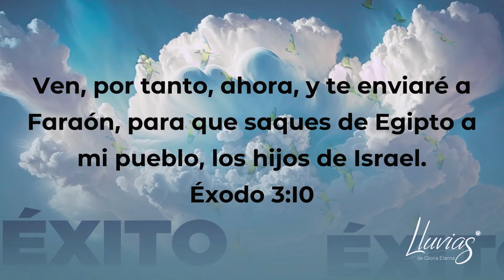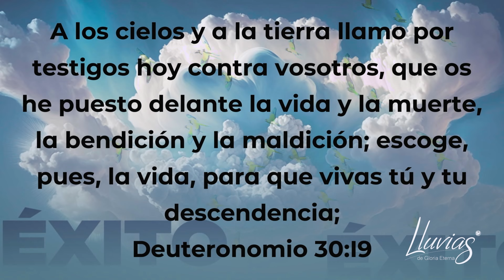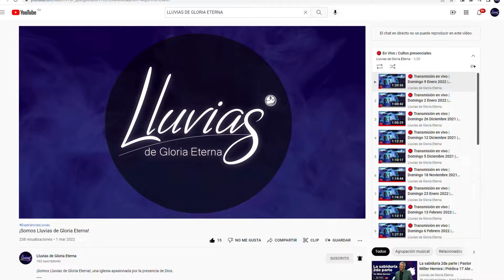LA BASE DEL ÉXITO | Pastor Miller Herrera | Prédica 3 de Noviembre 2025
¡Somos Lluvias de Gloria Eterna!, una iglesia apasionada por la presencia de Dios.

Reuniones:
Domingos 7:30 a.m y 9:30 a.m

Acompáñanos presencialmente en Bogotá:
Calle 105 Sur # 5a-79 E - Barrio Antonio José de Sucre

¿Necesitas oración?